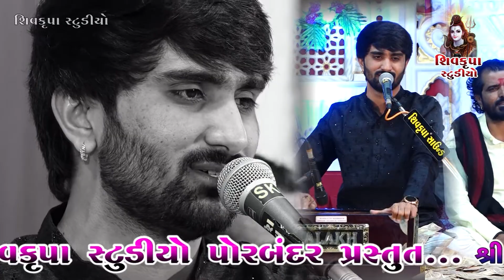09~હોય મેળો કે હોય તરવેડો || Pareshdan Gadhvi || Modhvada~2022 (Day-3)